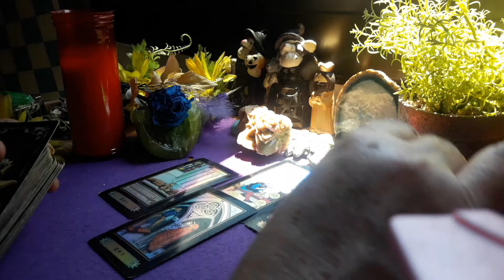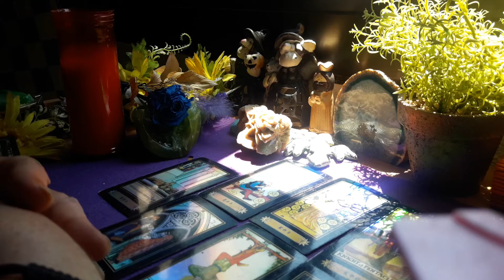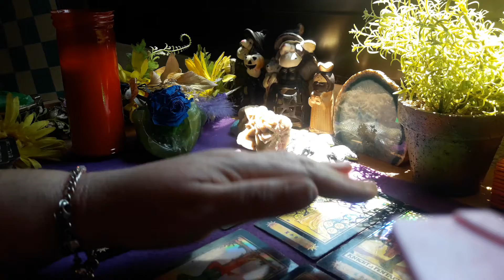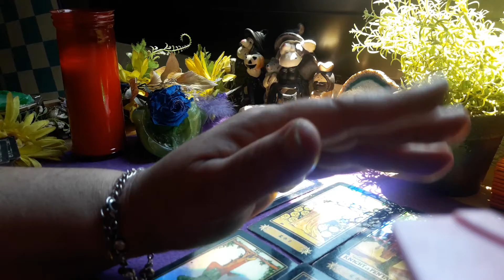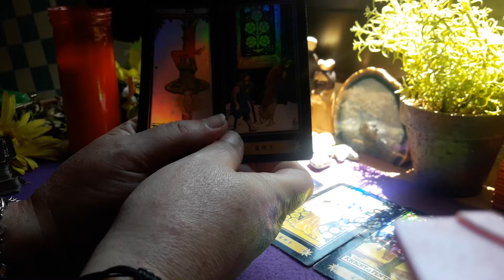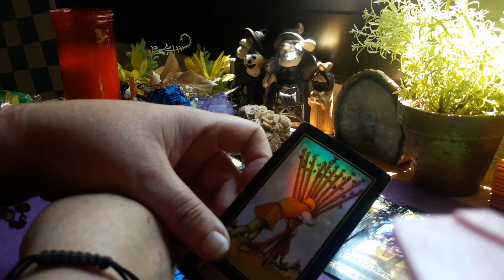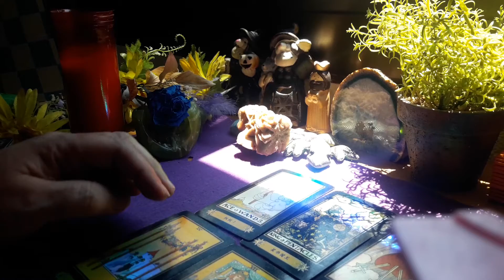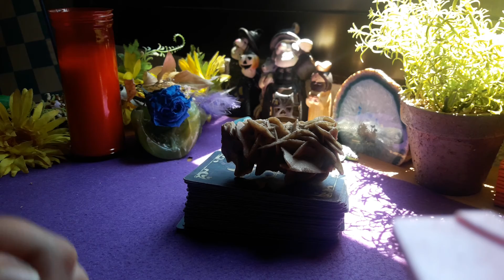CAPRICORNIO porfinn tu economiaa abanzaaa😅😅😅😅😅😄😄😃😉😂😙😙🙌🙌🙌🙌🙌🙌💑💑💑💑💑💖💖💖